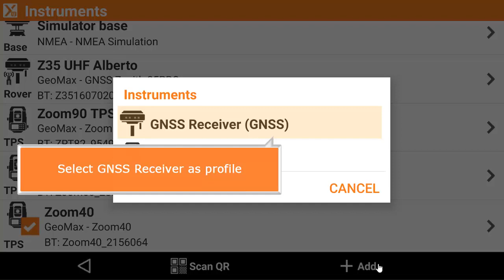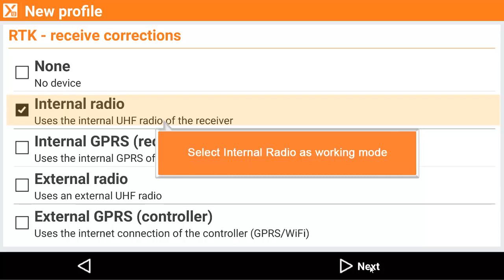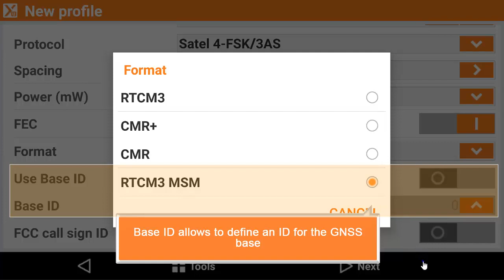GeoMax - X-PAD Ultimate - GNSS - INSTRUMENT CONFIGURATION - Profile GNSS UHF base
Software: Field software: X-PAD Ultimate